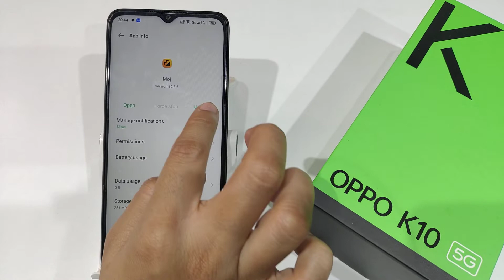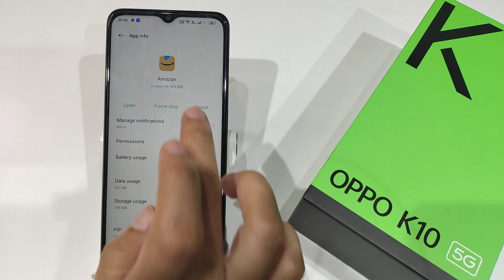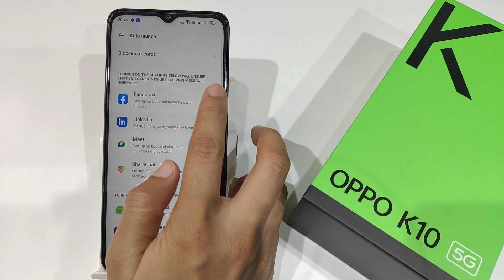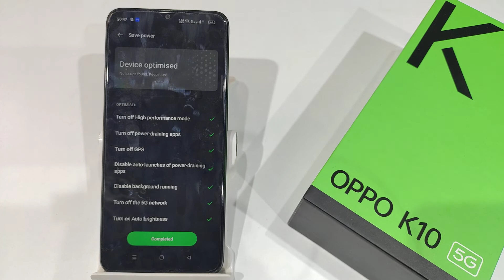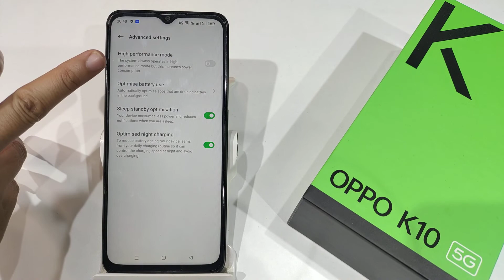how to Fix Battery Drainage Problem in Oppo k10 5g | Battery Life ko Kaise Badhaen Oppo k10 5g